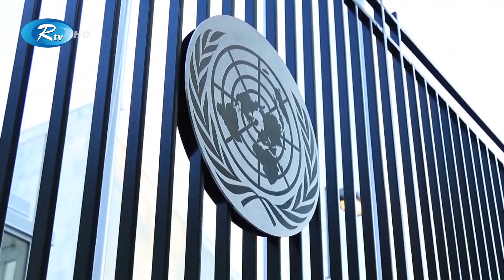লোহিত সাগরে উত্তেজনা কমাতে চীনের আহ্বান | China | Sea | Rtv News